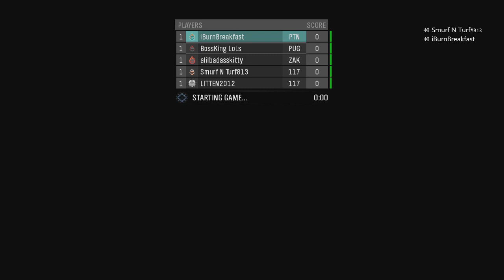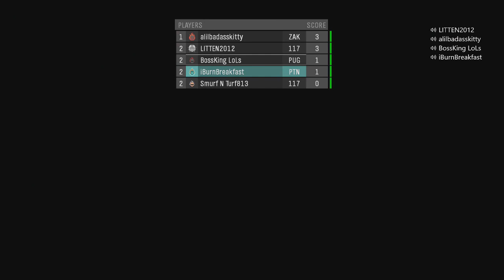No Don't Do It !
No Fam !!!